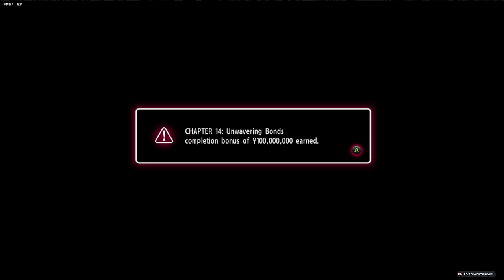Yakuza 0 part 33 (stream playthrough)